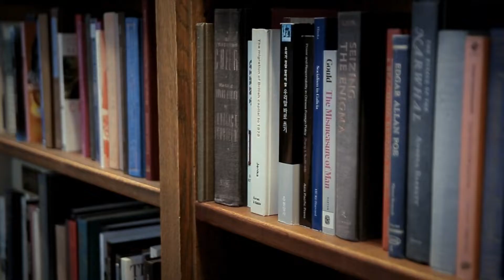Diplomado En Diseño De Interiores De Espacios Residenciales